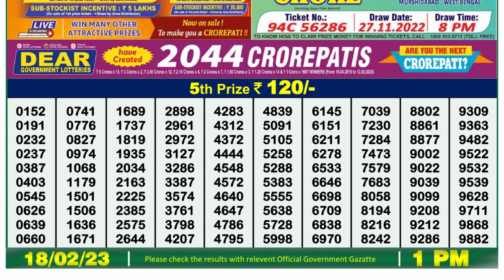🔴Dear Lottery Sambad Live 1pm today 18.02.23 Nagaland State Lottery Result